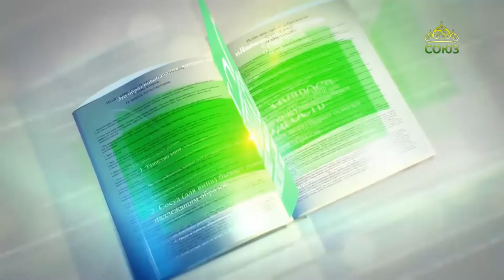Читаем Добротолюбие. Преподобный Нил Синайский. "Как узнать волю Божию?"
Преподобный Нил Синайский
АСКЕТИЧЕСКИЕ НАСТАВЛЕНИЯ ПРЕПОДОБНОГО НИЛА СИНАЙСКОГО 1. СЛОВО О МОЛИТВЕ (ч. 1, 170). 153 Главы о молитве. Глава 89